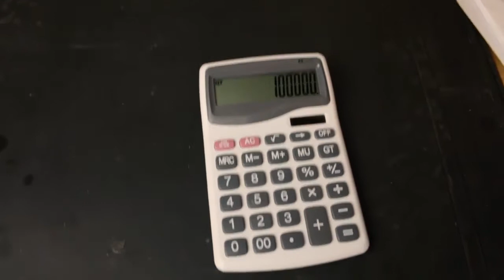Perfect Beginner Business than can be scales up BIG